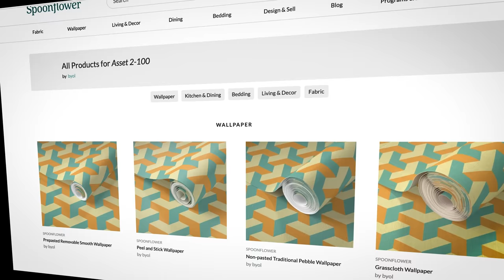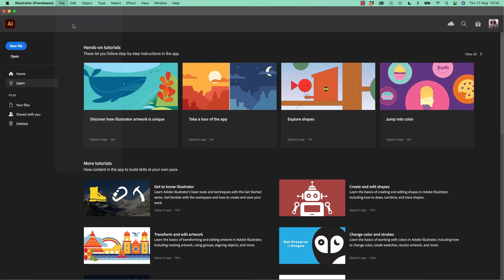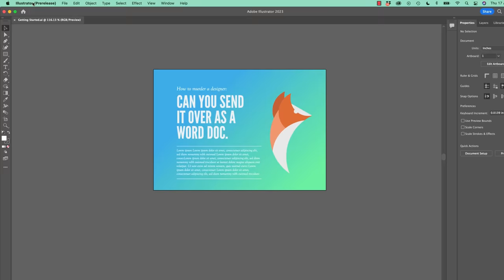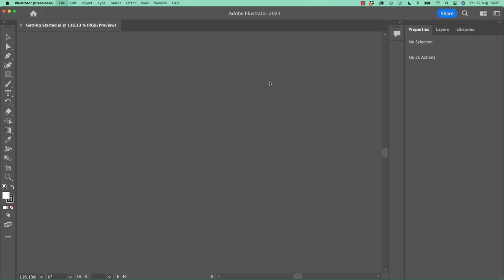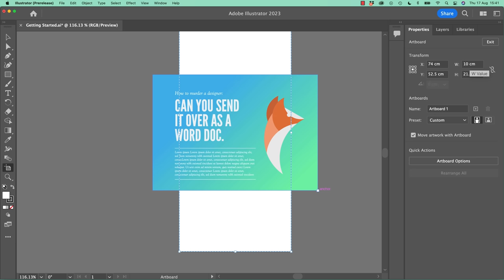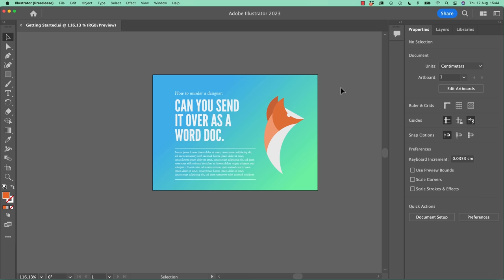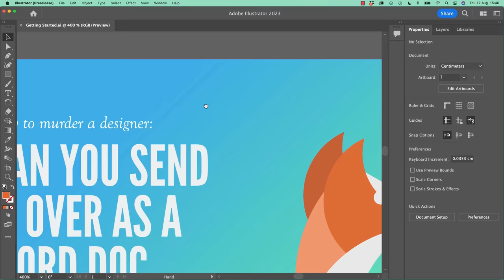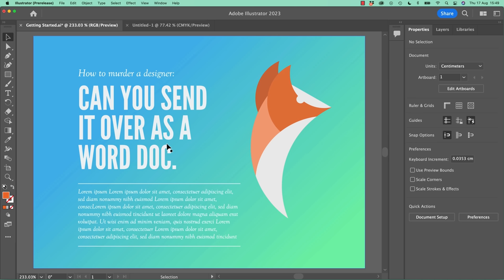Adobe Illustrator Tutorial for Beginners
This course is tailor-made for those who are Adobe Illustrator Beginners and new to the world of design, as we start from scratch on our journey to becoming Illustrator superheroes! Together, we'll unravel the secrets and techniques that enable you to create anything your creative heart desires - from icons, logos, and postcards to beautifully hand-drawn illustrations.

Get ready to dive into the mesmerising world of Adobe Illustrator, where we'll craft stunning looking graphics. But we won't stop at just learning the tools; we're about to unleash our creative powers by creating real-world, practical, and portfolio-ready projects. Together we will learn to:

• Master the art of drawing with simple shapes and lines.
• Unleash your creativity by combining and subtracting shapes using the Shape Builder.
• Create advanced custom logos and graphics.
• Use the Width tool to enhance your lines and strokes adding a style.
• Conquer the pen, pencil, and curvature tools like a pro.
• Learn the art of masking images and graphics.
• Discover the magic of distorting, bending, warping, and liquefying illustrations.
• Select and use color combinations like a true master of design.
• Craft your own unique repeating patterns.
• Transform real drawings into captivating stencil-style images.
• Export your creations for print, web, social media, and more.
• Acquire the techniques used by professional graphic designers.
• Harness the power of Adobe's Generative AI features to push your creative boundaries.

But that's not all! I'll unveil Illustrator's hidden gems that will transform you into a pro at discovering and utilizing breathtaking vector based graphics. We'll dive into the latest Illustrator tools, including the mind-blowing Generative AI features that allow us to craft illustrations that were once thought impossible.

Whether you've never even opened Illustrator or have struggled with it in the past, I'm here to show you the easy way to create breathtaking artwork and portfolio projects to be proud of. Join me as we go from Illustrator zeros, to Illustrator superheroes!

• Absolutely no previous Adobe Illustrator experience is required.

• Drawing with Shapes & Lines
• Drawing with the Shape Builder
• Creating a custom logo
• Working with Brushes
• Drawing with the pen, pencil & curvature tool
• Learn how to work with type & fonts.
• How to vectorise an image in Illustrator
• How to curve text in illustrator
• How to trace an image in illustrator
• How to warp text in illustrator
• How to embed images in illustrator
• How to mask images & graphics.

0:00 - Introduction to Adobe Illustrator for Beginners Course
1:11 - Getting started with this Adobe Illustrator for Beginners Course
2:58 - What is Adobe Illustrator used for?
6:38 - Quick tour of Adobe Illustrator
17:34 - Draw rounded rectangles in Adobe Illustrator
32:20 - How to draw lines in Adobe Illustrator
49:10 - Scaling stroke effects in Adobe Illustrator
55:48 - Saving to the Creative Cloud in Adobe Illustrator
1:09:39 - Exporting images from Adobe Illustrator
1:06:07 - Class Project 1
1:14:34 - Shape builder tool in Adobe Illustrator
1:25:09 - Class Project 2
1:46:17 - Layer in Adobe Illustrator
1:57:24 - Math in fields in Adobe Illustrator
2:10:09 - Class Project 3
2:11:16 - Curvature Tool in Adobe Illustrator
2:25:12 - Curves & straight lines in Adobe Illustrator
2:32:53 - Class Project 4
2:36:14 - Combining shapes in Adobe Illustrator
2:48:18 - Pen tool in Adobe Illustrator
3:02:14 - Class Project 5
3:03:32 - Daniel Tidying up
3:16:32 - Class Project 6
3:18:18 - Combining tools in Adobe Illustrator
3:36:53 - Class Project 7
3:40:50 - Ai Generative recolouring in Adobe Illustrator
3:47:41 - Mood boards in Adobe Illustrator
3:52:21 - Class Project 8
3:53:00 - Class Project 9
3:57:40 - Printing T-shirt made in Adobe Illustrator